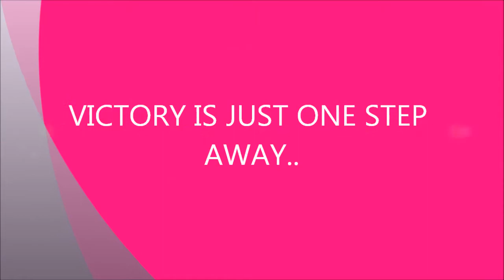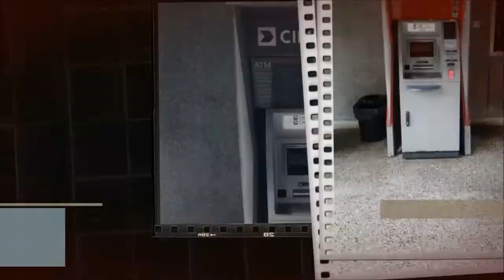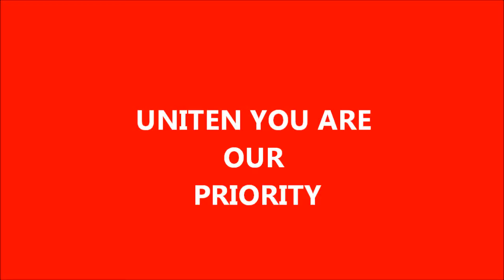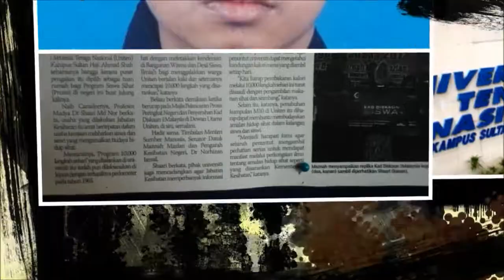uniten kshas assignment promo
this video is created by uniten student to promote the university,, credits to charlie,khadijah,fatin fatihah,farhan and hazwani..hope you enjoy our video